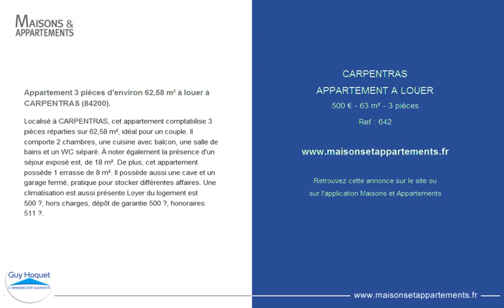CARPENTRAS - APPARTEMENT A LOUER - 500 € - 63 m² - 3 pièces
Référence : 642

Appartement 3 pièces d'environ 62,58 m² à louer à CARPENTRAS (84200).
Localisé à CARPENTRAS, cet appartement comptabilise 3 pièces réparties sur 62,58 m², idéal pour un couple. Il comporte 2 chambres, une cuisine avec balcon, une salle de bains et un WC séparé. À noter également la présence d'un séjour exposé est, de 18 m². De plus, cet appartement possède 1 errasse de 8 m². Il possède aussi une cave et un garage fermé, pratique pour stocker différentes affaires. Une climatisation est aussi présente.Loyer du logement est 500 €, hors charges, dépôt de garantie 500 €, honoraires 511 €.

Cette annonce vous est proposée par l'agence GUY HOQUET L'IMMOBILIER GARANTI